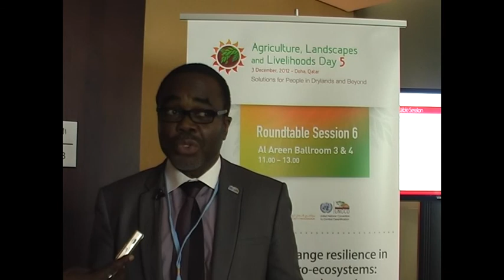Executive Secretary of UNCCD, Luc Gnacadja speaks about combating desertification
Luc Gnacadja, Executive Secretary of UNCCD (United Nations Convention to Combat Desertification),  speaks about combating desertification

Video by Meerim Shakirova, social media reporter